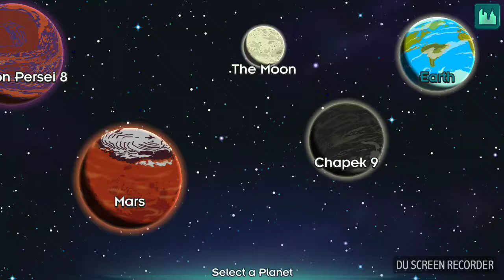Futurama worlds of tomarrow: Chapek 9 viva la evolucion space mission